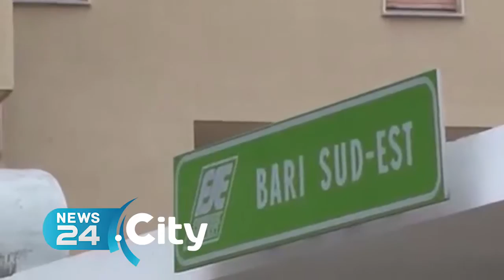BARI | Truffa vagoni Fse, Fiorillo a processo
Rinvio a giudizio per l'ex amministratore per due truffe